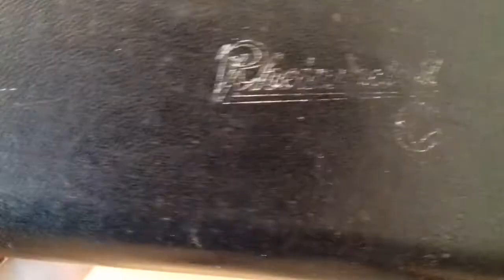Alte Musikinstrumente gerettet.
Den Koffer für die Klarinette mit Echtleder und ziernägeln repariert.Antike Musikinstrumente gerettet.Grüße von E2WS.